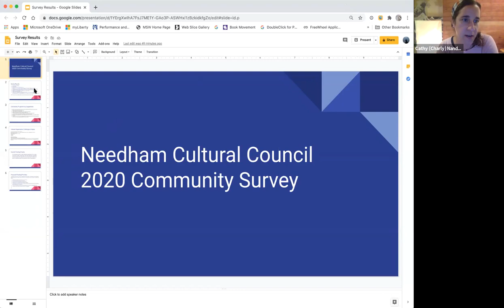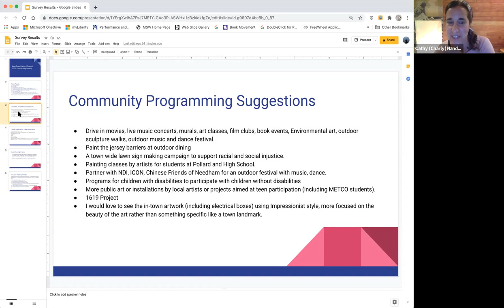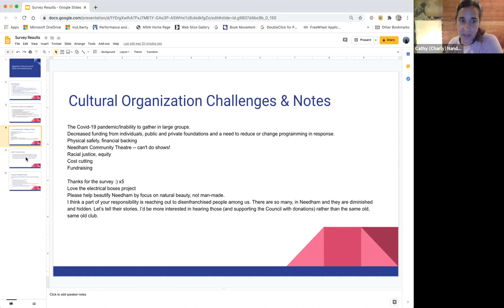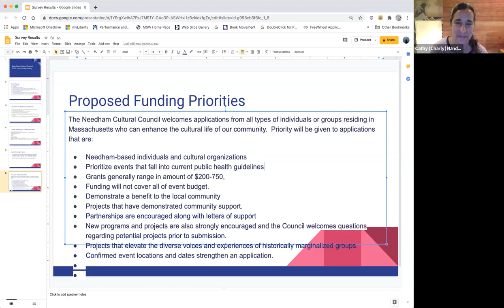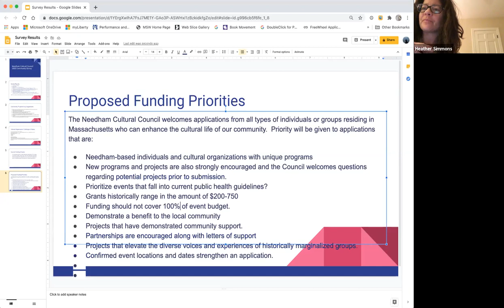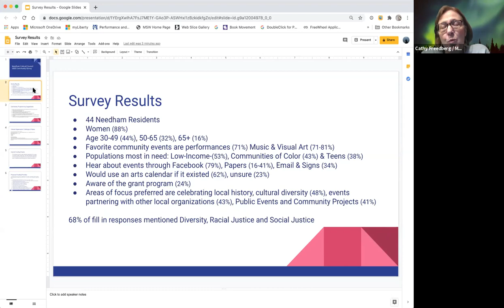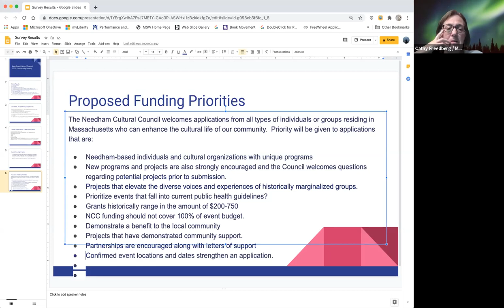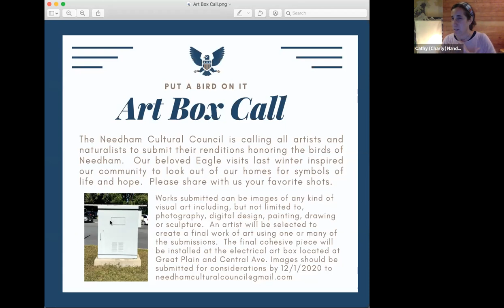Council for Arts and Culture 09/21/2002